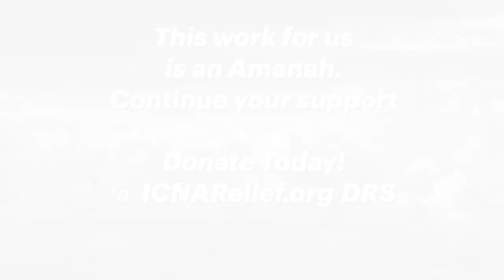ICNA Relief - DRS Response to Hurricane Milton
ICNA Relief is a nonprofit 501(c)(3) charity serving the USA via programs such as hunger prevention, transitional shelter homes, refugee services, disaster relief, free health fairs & health clinics, back 2 school giveaways, family counseling, empowerment and much more!

* Our 56 food pantries & weekly food distributions serve 50K+ weekly
* We have responded to over 70+ disasters nationwide
* We operate 8 free health clinics, 4 mobile clinics, and 8 counseling centers
* We operate 24 women's transitional housing facilities
* Give out over 40K school bags each year to children in lower income communities

“It is indeed interested in feeding the hungry, in helping the poor, in finding space for Widows and Orphans to live, in doing what our religion requires us to do” - Sh. Yasir Qadhi